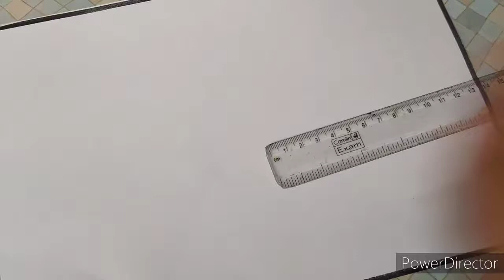makar sankranti drawing#kids easy makar sankranti drawing#kitedrawing makarsankrantirangoli/status